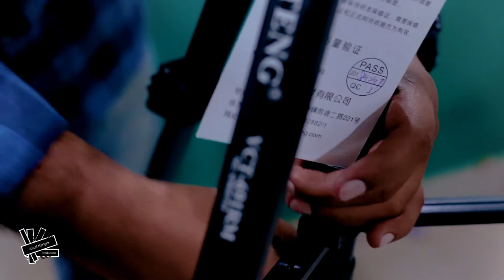Best Budget TRIPOD For DSLR and Smartphone | কম দামে সেরা একটি ট্রাইপড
BEST TRIPOD YUNTENG VCT-691 Tripod Unboxing Bangla
Best tripod.

I am Neither a camera expert or professional photographer.
I am just a learner. I have just tried to share my experience with Yunteng Tripod.

Have any question, please comment in comment section.

~ WARNING: ANTI-PIRACY ~
No one is allowed to use any kind of footage of this video. Because this video is Copyrighted to Inside Karigor. If anyone uses any kind of footage from this video we will take the necessary legal step to take the PIRATED video down.